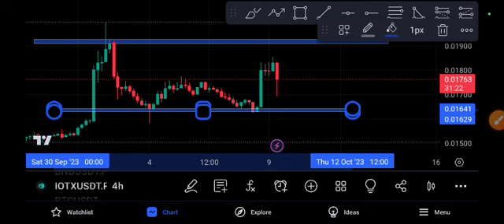Iotex coin Next Target IOTEX Price Prediction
Queries Solved:
1.  today target
2.  price today
3.  price prediction
4.  token today target